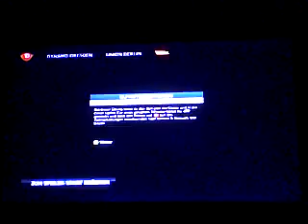28.5.16 Dynamo Dresden vs 1.Fc Union Berlin